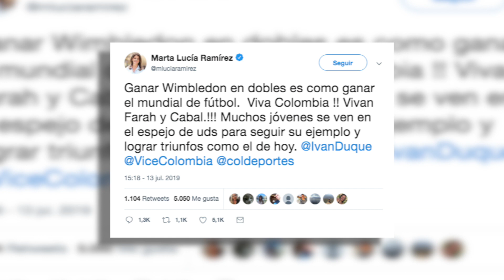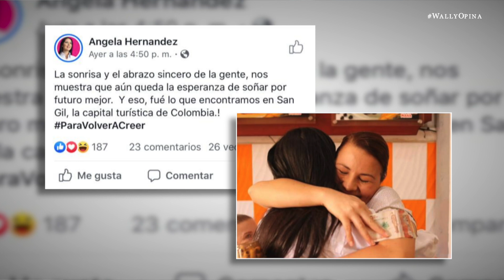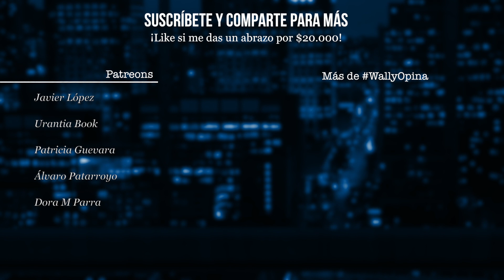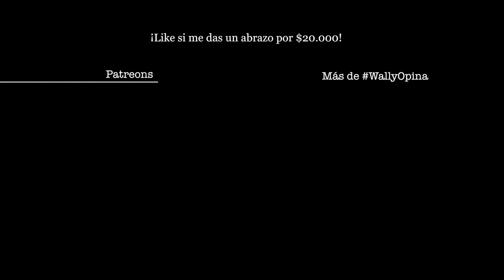EL BUEN HIJO VUELVE A CASA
Si te gustó compártelo con tus amigos, si no te gustó, compártelo con tus enemigos.